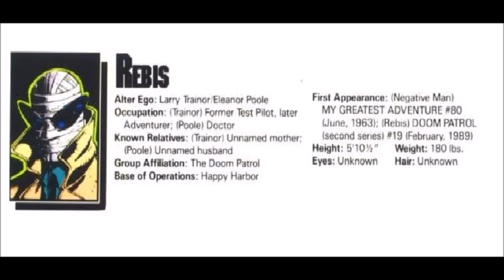Who's Who in the DC Universe - Rebis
Taken from Who's Who in the DC Universe #3 (1990)

Text: Mark Waid
Art: Richard Case & Mark McKenna
Colours: Tom McCraw

All characters etc owned by  DC Comics.